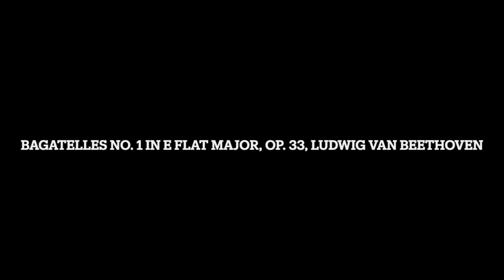Remastered: Bagatelles No. 1 in E Flat Major, Op. 33, Ludwig van Beethoven